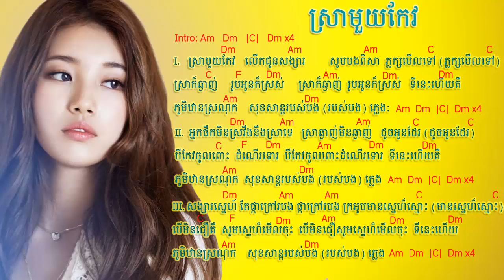Sra moy keo chord | ស្រាមួយកែវ